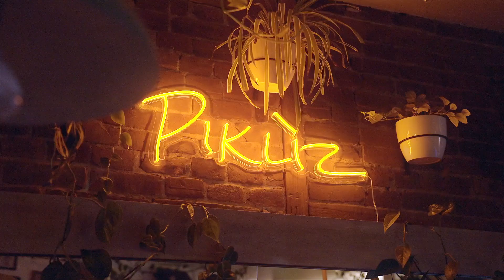Dunnï - MDLB [Clip Visualizer]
Label : Joy Ride Records.

Musique Produite par : Dunnï & Drama pour Nuthin But Hits LLC.
Mix : Ghislain "MixedByGee" Brind'amour, Dunnï & Drama.
Mix Ass : Byron Aguilar-Duran.
Mastering : Richard Addison pour Trillium Sound.

Producteurs délégué : Divertissement Dunn Deal & Les Productions Bluelight Films.

Réalisateurs : Dunnï & Hero.
Direction Photo : Carl-Apollo Jacob.
Direction Artistique : Dunnï & Carl-Apollo Jacob.
Associé de production & réalisation : Stanley “Slayne Masterz” Maître
Styliste : Dunnï & Sabrina Desjardins

Montage & Coloriste: Carl-Apollo Jacob